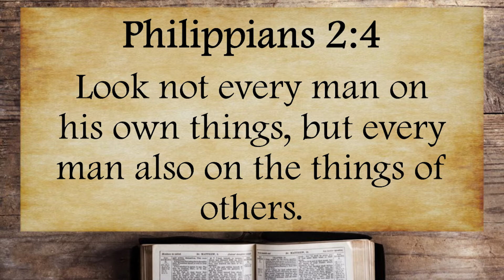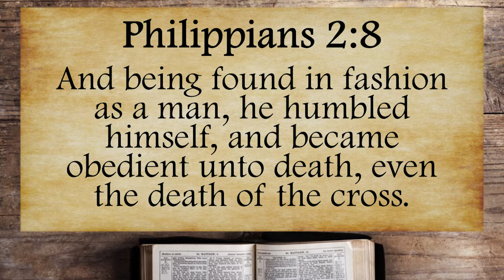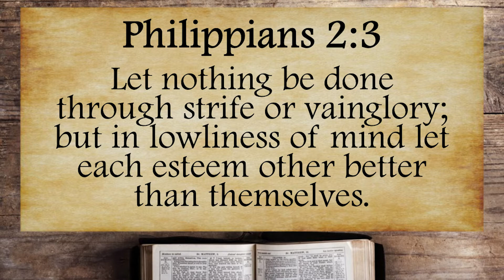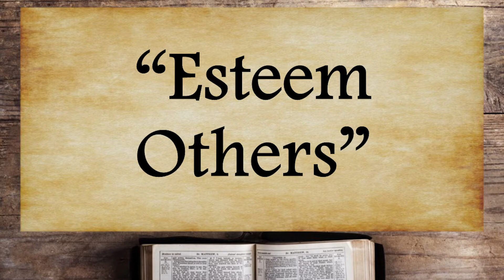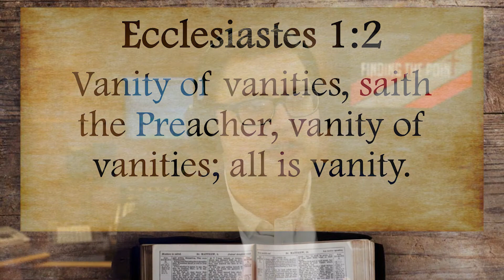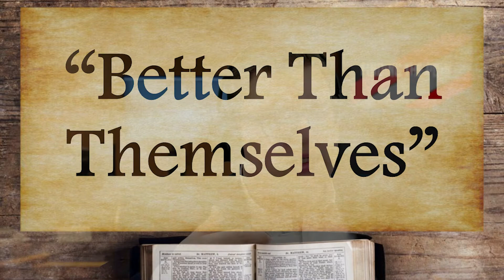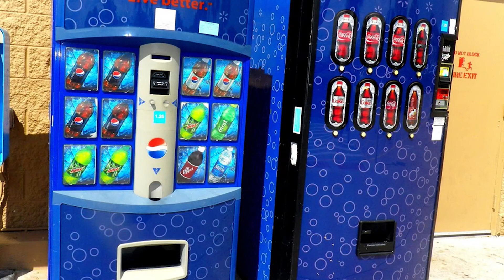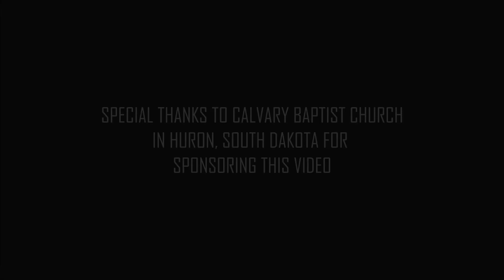What Does The Bible Say About PRIDE?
On this episode we discuss Pride Month and what the bible has to say about pride.